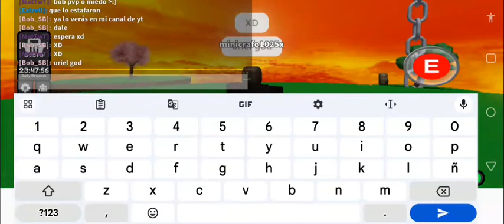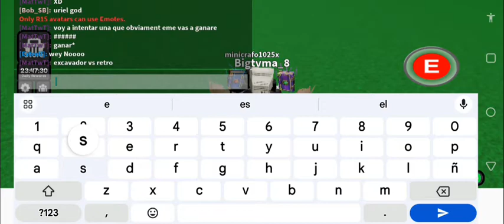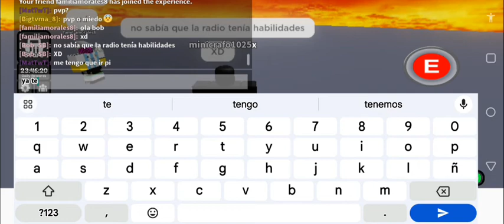Red Sky (Tournament Sky) Bug Slap Battles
Goofy AAAAHHHH Cool Bug